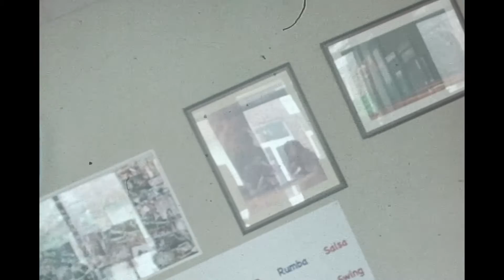Talking Heads - This Must Be the Place (Naive Melody) - Benedict Marsh Cover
Direction & Edit: Nicky Alpha (FOLLOW NICKY ON INSTAGRAM @nickymlw)
Camera Operator: Juil Yoon
Assistant Director: Julie Manlius
Design: Amanda Leah
Key Makeup Artist: Carley Chamberlain

Cast in Order of Appearance: Bella Schofield, Benedict Marsh, Gabríelle Marquez, Nicole Dee

Special thanks to Harry Stephenson for "dab" coaching.

Lyrics by: David Byrne
Produced by: Benedict Marsh & JP Maurice
Mixed by: Daniel Klenner @ The Space Studios in Vancouver, BC
Mastered by: Brock McFarlane @ CPS Mastering in Vancouver, BC
Vocals, guitar, bass & keyboards: Benedict Marsh
Keyboards, drum programming and sequencing: JP Maurice

Licenses provided through Distrokid.com and wearethehits.com

Lyrics:

Home is where I want to be
Pick me up and turn me round
I feel numb, born with a weak heart
I guess I must be having fun
The less we say about it, the better
Make it up as we go along
Feet on the ground, head in the sky
It's okay, I know nothing's wrong, nothing

Hi-yeah, I got plenty of time
Hi-yeah, you got light in your eyes
And you're standing here beside me
I love the passing of time
Never for money, always for love
Cover up and say goodnight, say goodnight

But I guess I'm already there
I come home, she lifted up her wings
I guess that this must be the place
I can't tell one from the other
Did I find you or you find me?
There was a time before we were born
If someone asks, this is where I'll be, where I'll be

Hi-yeah, we drift in and out
Hi-yeah, sing into my mouth
Out of all those kinds of people
You got a face with a view
I'm just an animal looking for a home
Share the same space for a minute or two
And you love me 'til my heart stops
Love me 'til I'm dead
Eyes that light up, eyes look through you
Cover up the blank spots, hit me on the head, I got
ooh